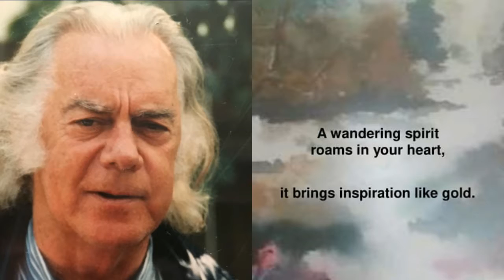Song of Thanksgiving with Dad's voice